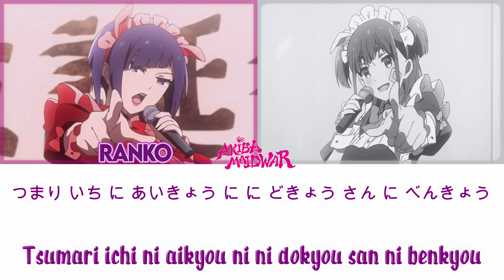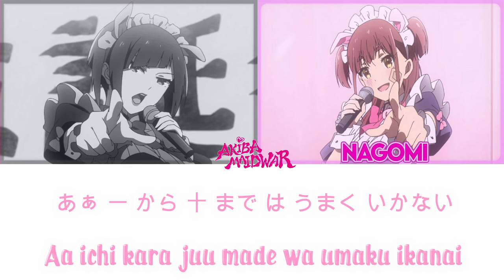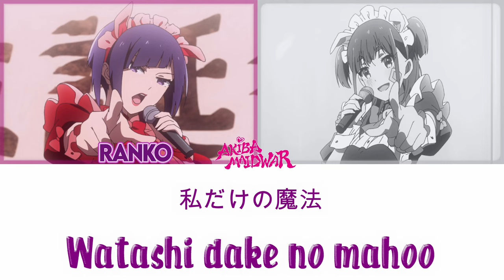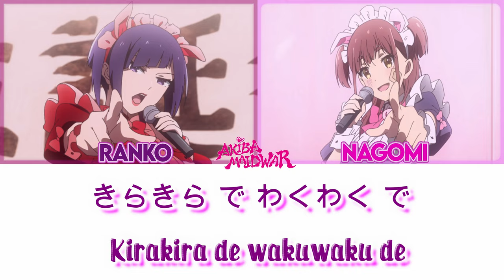Akiba Maid War Insert Song (一生女の子宣言 ☆/Lifetime Girl Declaration☆) Lyrics + Color Coded by Jecu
EN-Today is my birthday, and as a birthday present, I bring you my first Color Coded of a song that also hits for this day.

It's about Lifetime Girl Declaration☆ insert song by Akiba Maid.

I don't speak Japanese, so don't hesitate to tell me about any errors in the video ^^

ES-Hoy es mi cumpleaños, y como regalo de cumpleaños, os traigo mi primer Color Coded de una cancion que ademas pega para este dia.

Se trata de Lifetime Girl Declaration☆ una insert song de Akiba Maid.

No hablo japonés, por lo que cualquier error que tenga el video, no dudéis en comentármelo ^^